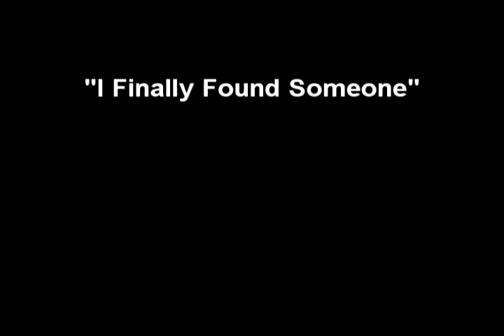i finally found someone by claudio deiparine & stephanie jurado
were just only practicing..,, and trip lang po namin na mag video..,, ^_^